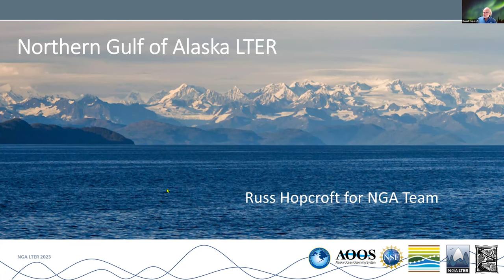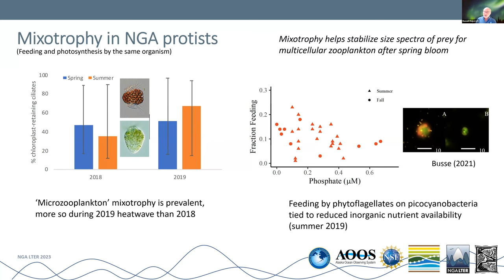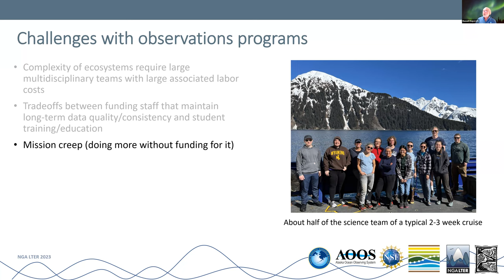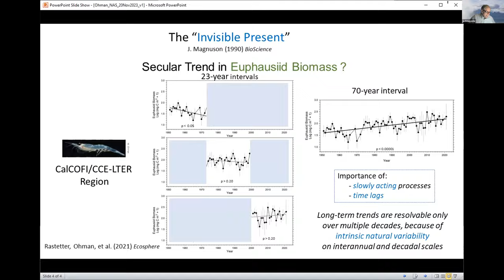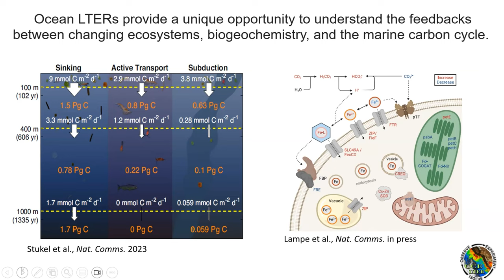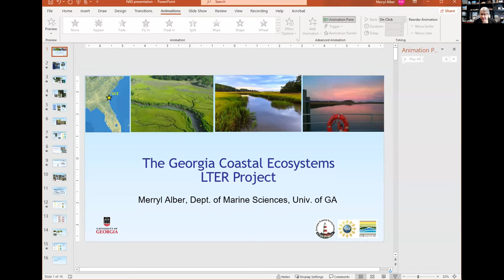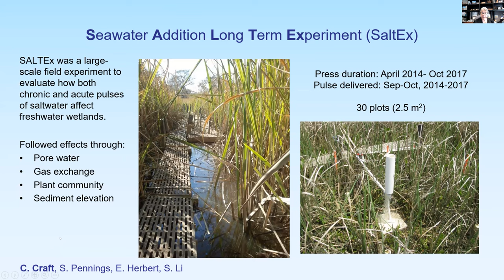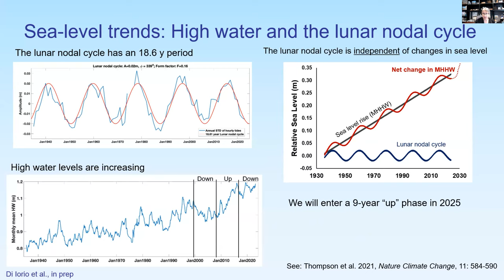2025-2035 Decadal Survey of Ocean Sciences for the National Science Foundation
Public meeting